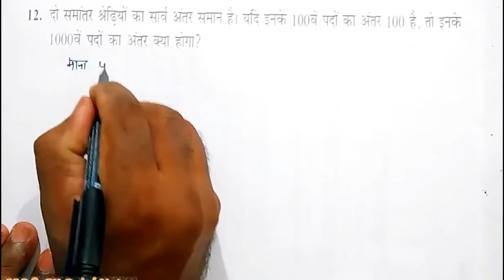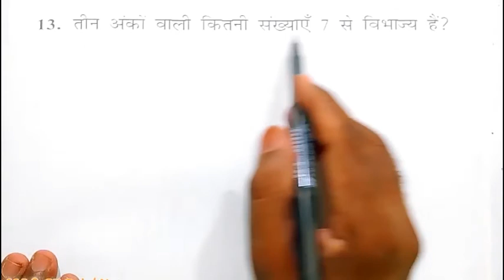std 10 HM maths ch 5 3 | समांतर श्रेणी